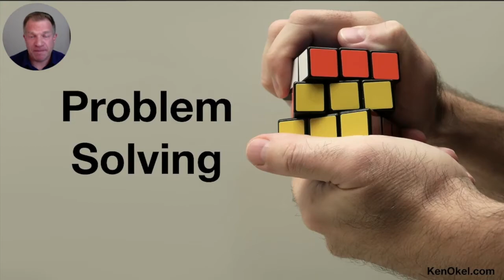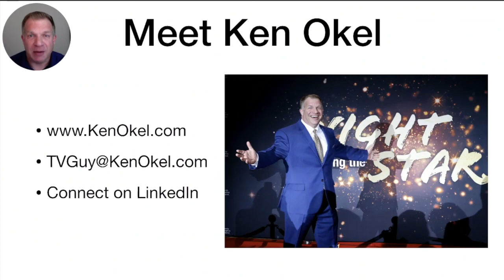5 Business Videos You Need to Create Now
With smart and impactful marketing more important than ever, here are 5 business videos you need to create now. Motivational keynote speaker, Ken Okel, uses video on a daily basis to grow his business. He’s been asked to share what he does to reach out and create relationships with new and current customers through video marketing.

Video can be at tremendous marketing tool for your business and Ken Okel gives you some easy and actionable tips to help you get started. In this virtual training, here are some of the things you will learn:

1. Why COVID-19 has made video even more important for marketing businesses;
2. The importance of doing a safety update video for your customers;
3. How new offers can be a great reason to make new videos;
4. What customers may do if they’re uncertain about your business;
5. Why you should highlight problem solving in your business videos;
6. The importance of updates in creating an ongoing relationship with customers;
7. The power of asking your customers for feedback.

Ken Okel can also help you create your video strategy. If you liked this video, get more videos and articles from motivational keynote speaker, Ken Okel, at his You can also see clips from his company and association keynote presentations.

Ken is the author of the book, Stuck on Yellow. Find out more and read an excerpt

Ever thought about creating your own videos?